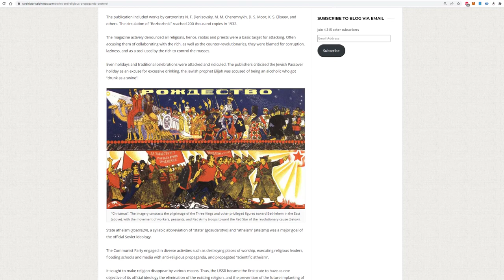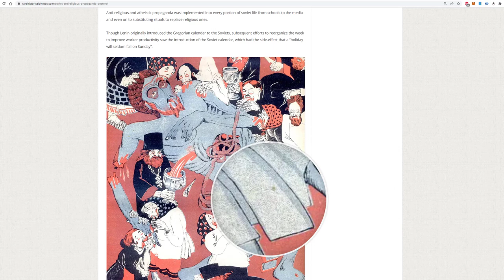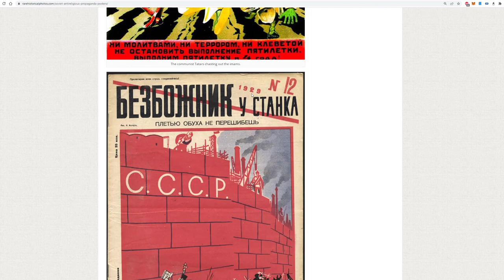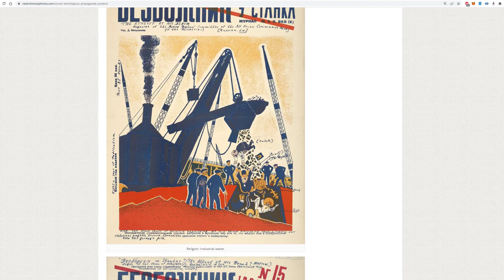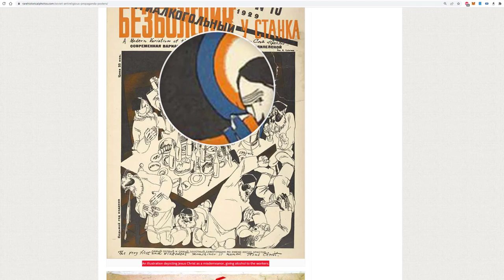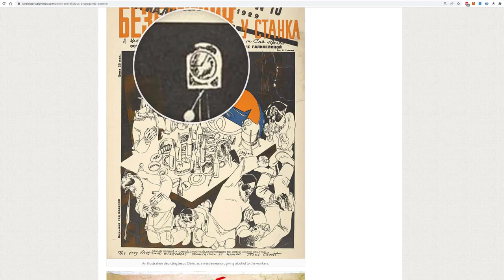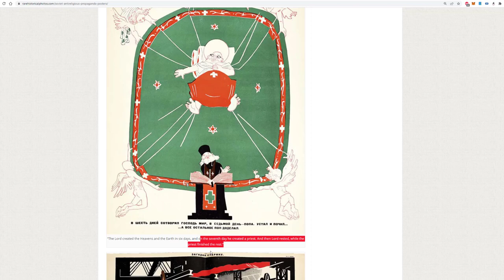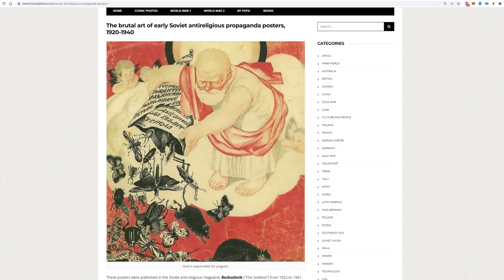THE BRUTAL ANTI-RELIGIOUS PROPAGANDA OF THE SOVIET UNION OF 1920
Credits & Sources:
Universal History Archive / Getty Images